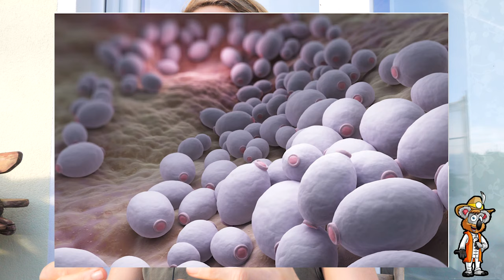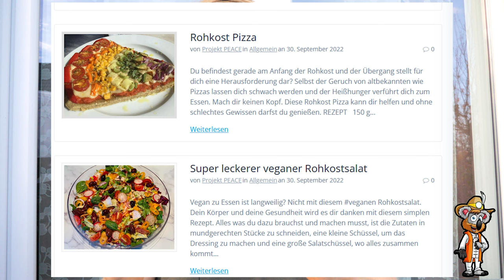Die BESTE Methode Parasiten loszuwerden.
Schlafstörungen? Unkonzentriertheit? Depressionen? Heißhunger? Blähbauch? Hautprobleme? Energielosigkeit? Müdigkeit? Gefühl der Fremdsteuerung? Dann könnte es sich um Parasiten handeln und um diese erfolgreich loszuwerden, ist es wichtig die Grundlage zu entfernen.